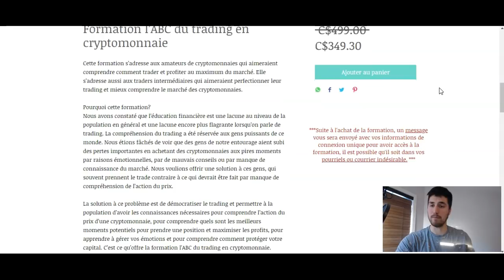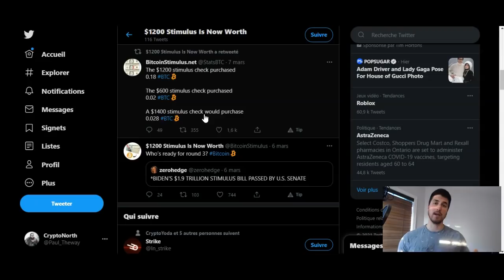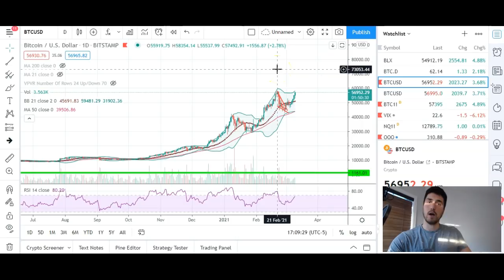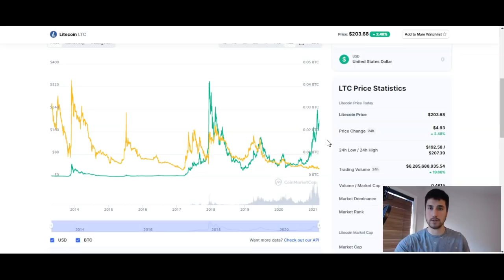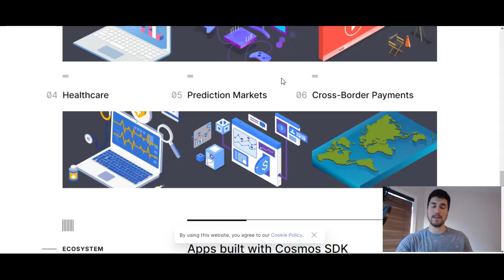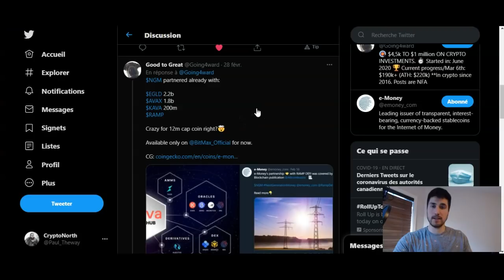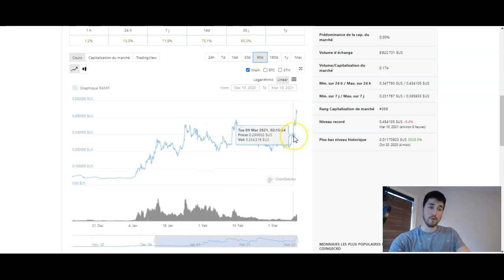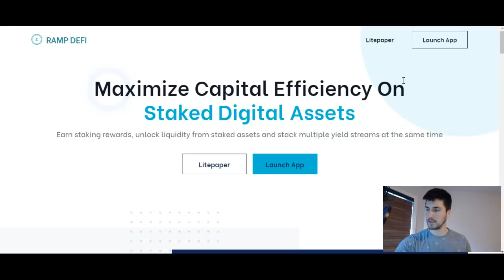COSMOS un réseau plusieurs blockchains, 3 PROJETS À FORT POTENTIEL, ALTSEASON EPIQUE , BITCOIN 70K$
Pour la formation de DEFI (revenus passifs), de trading ou pour de la formation sur comment débuter en cryptomonnaie

0:00 Intro
1:01 ÉNORME NOUVELLE: La formation de trading est live!
2:30 Avertissement
2:54 Le stimulus de 1.9T $ va stimuler les cryptos?
5:00 Analyse Bitcoin vers 70 000$?
7:12 Altcoins et ALTSEASON À VENIR
7:53 POURQUOI un altseason?
10:00 Altseason à venir, voyez pourquoi raison 2
10:48 LITECOIN
12:05 Un réseau plusieurs blockchains (ETH,DOT,ADA,ATOM,SOL,AVAX,EOS ETC..)
13:27  L'écosystème de COSMOS
15:19 Les projets bâtis sur le COSMOS SDK
16:21 COIN #1 NGM
19:38 COIN #2 AKASH
21:34 COIN #3 RAMP
24:38 Conclusion